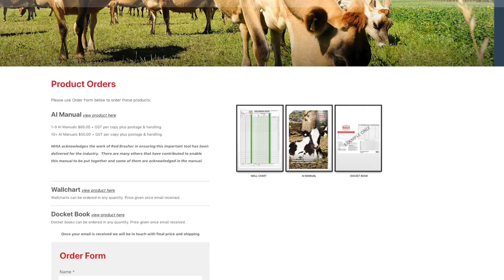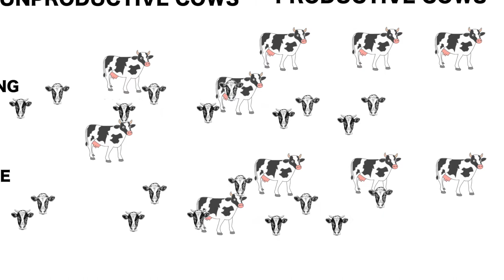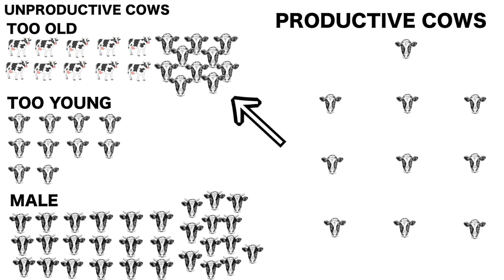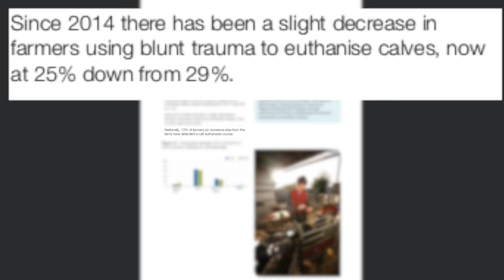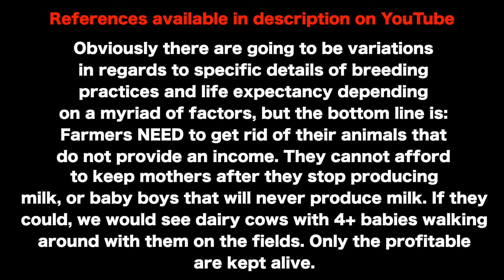Does ethical dairy exist?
LINKS TO AUSTRALIA SPECIFIC DOCUMENTARIES AND INFORMATION:

What if all of Australia went vegan?